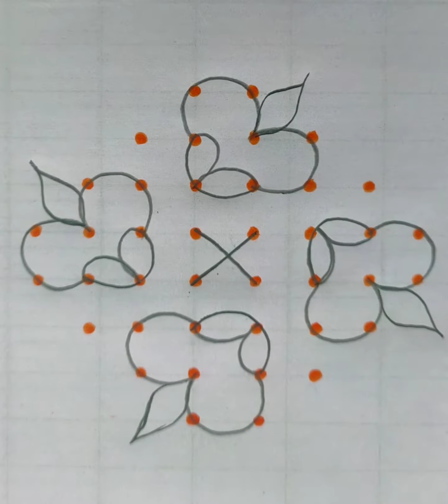8*2*2 straight dots vacha easy deepavali special 🎆🧨🌺 kolam/Simple beautiful rangoli/muggulu#chukkala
pot kolam
🙏 in
          Thank to watching my channel pls